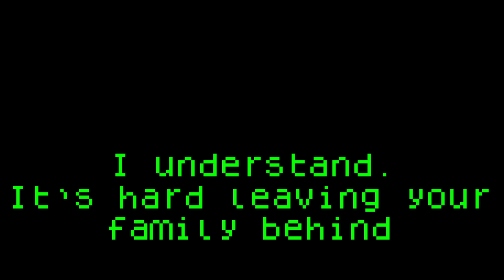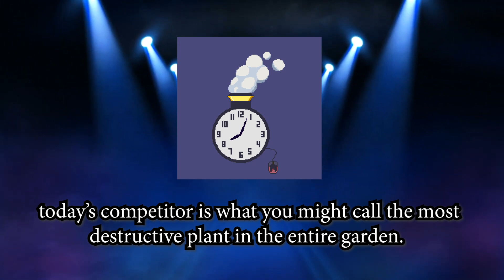Can The Corny Plants Beat EVERY Survival level? | PvZ Elite Challenge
don't ask me why the thumbnail looks like that. And don't get any wrong idea either

OUTRO: Vlad Gluschenko — forested hills